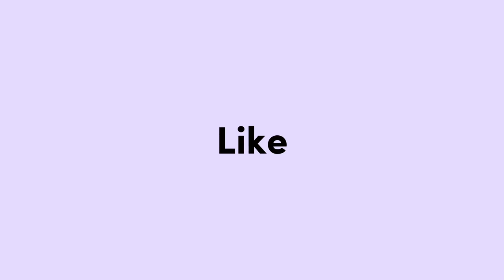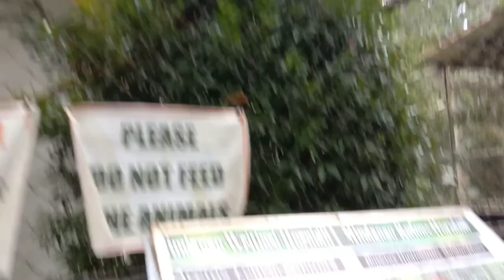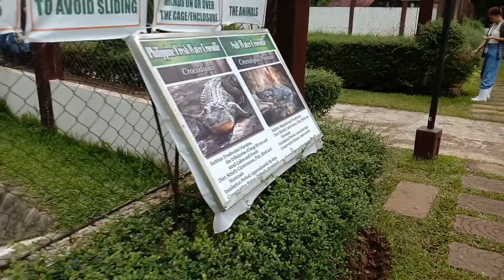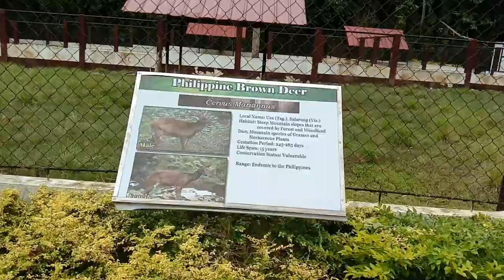tour guide po tayo!!😉|sharmiel Pocol